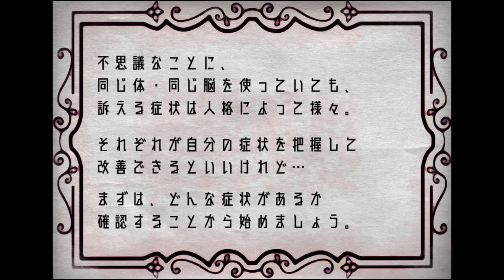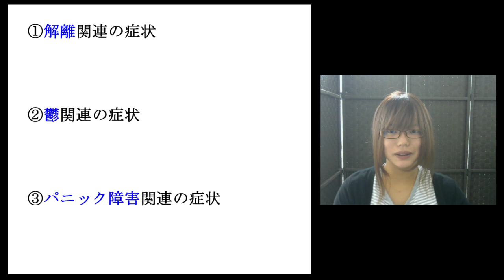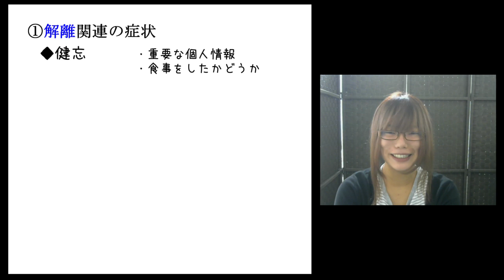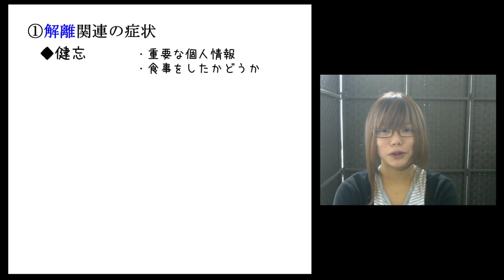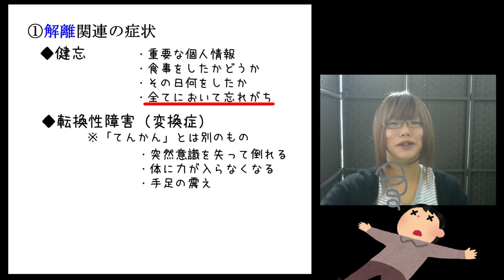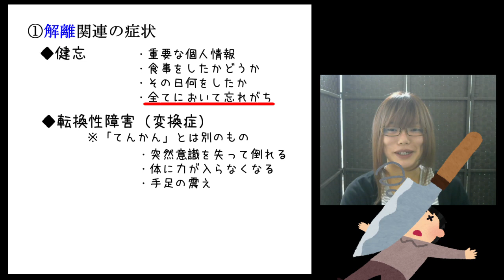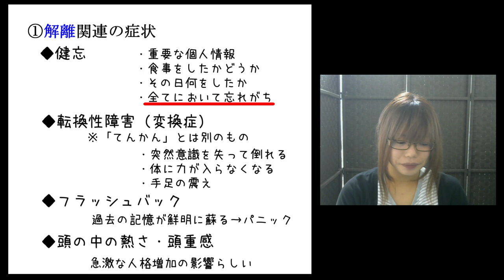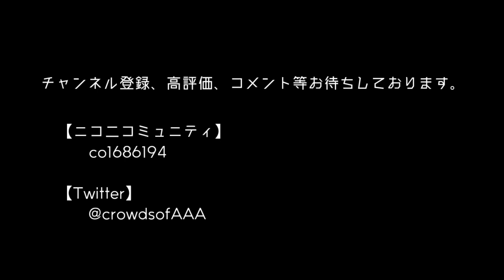【解説班】ネバーランドにおける諸々の症状（前編）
日々の生活の改善や工夫は、まず自分達の困りごと（症状）を知ることから始めましょう。